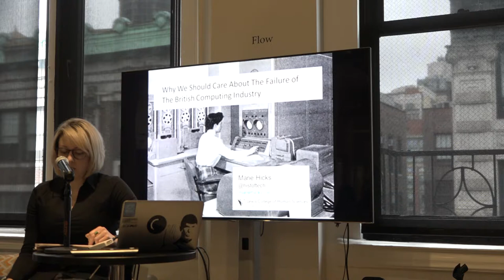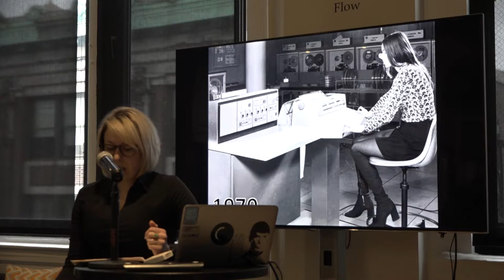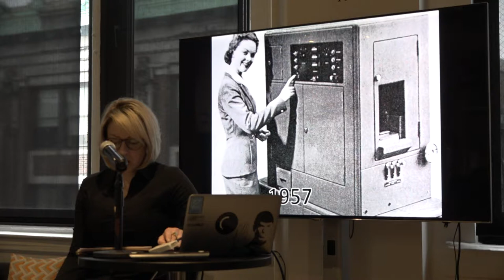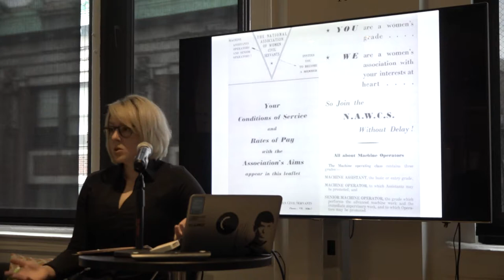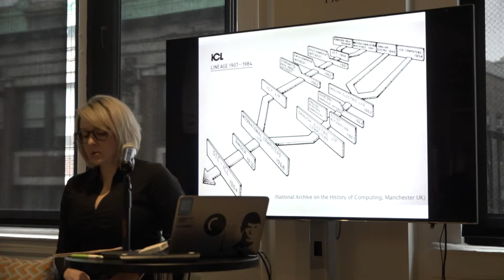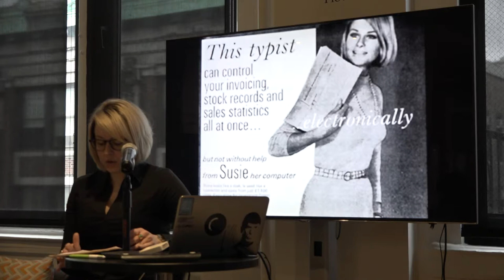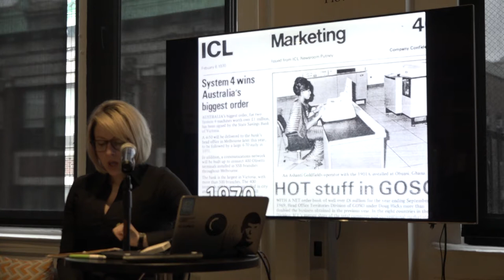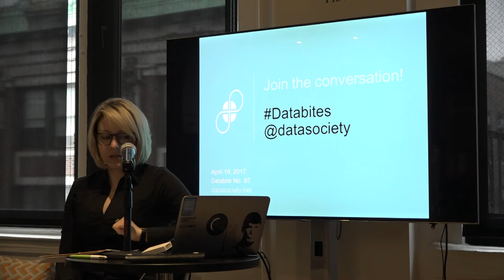Databite No. 97: Marie Hicks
This talk draws on the example of our closest historical cousin–the UK– to look at the ways in which computing initiatives often go wrong in unexpected ways at the national level. In 1944, the UK led the world in electronic computing. By 1974, the British computer industry was all but extinct. What happened in the intervening thirty years holds lessons for all postindustrial superpowers. This talk will outline the systematic processes deployed by the UK government to enhance the nation’s technological superiority–and through that its global political standing–and discuss why these efforts went disastrously wrong. The talk will conclude with a discussion of the ways the US is currently falling prey to similar errors of judgement in its attempts to leverage computing technology as an engine of social and economic change.

Marie Hicks is an assistant professor of history of technology at Illinois Institute of Technology in Chicago, Illinois. Her work focuses on how gender and sexuality bring hidden technological dynamics to light, and how women’s experiences change the core narrative of the history of computing. Hicks’s book, Programmed Inequality: How Britain Discarded Women Technologists and Lost Its Edge in Computing is available from MIT Press (2017). Before entering academia, she worked as a UNIX systems administrator.